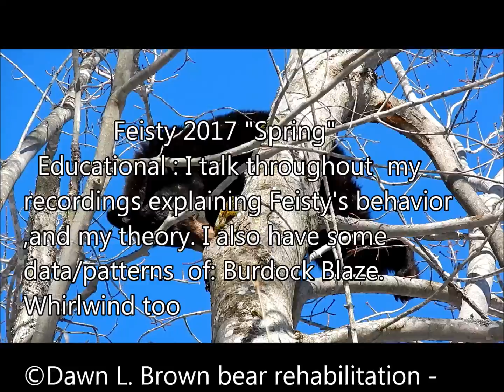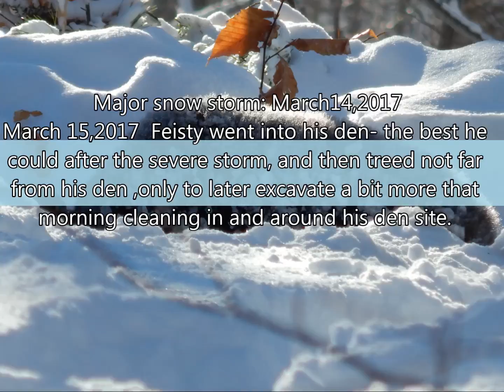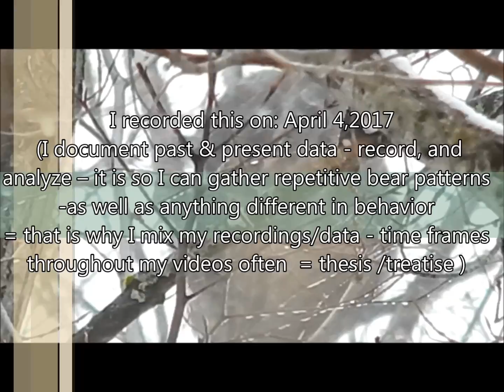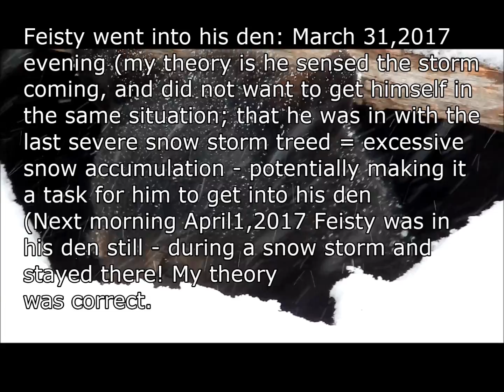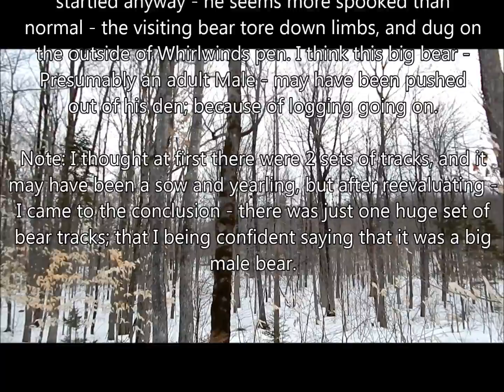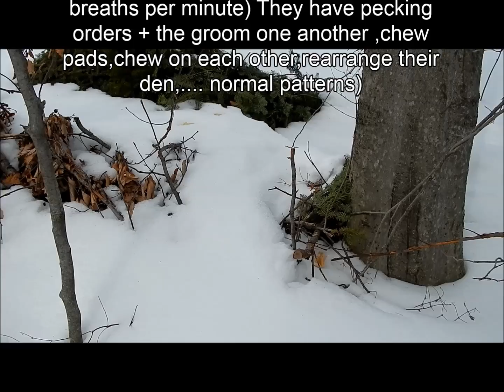©Dawn L. Brown bear rehabilitation - behavioral observation research data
2017: I talk throughout my recordings and try to explain bear behavior ( Feisty is interesting) I also have added captions. If you want to learn - you have to listen /or read. I have detailed documentation on these bears since I received them = 110 pages thus far.I have data on all  the bears I have received in need of rehabilitation and observation.